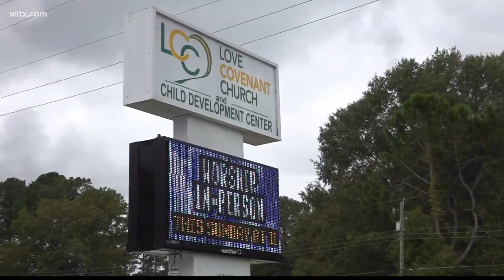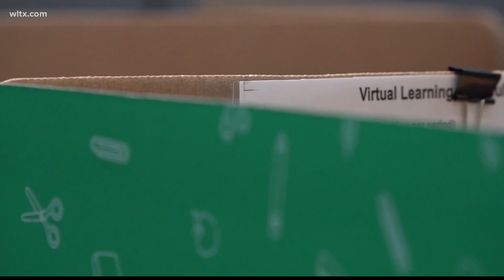Virtual learning support centers in Sumter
In one area students learn and in another area they are cared for.